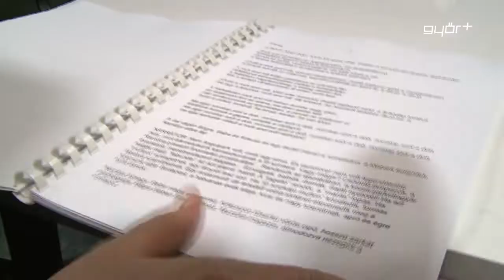Kulisszák mögött 2018.12.10.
színházi magazin